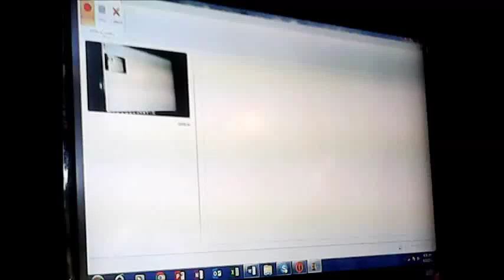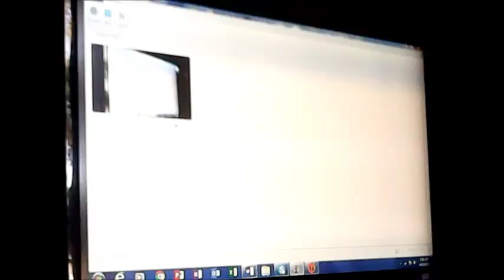Lord of the Rings: Battle for Middle Earth (gameplay part 17--good guys)